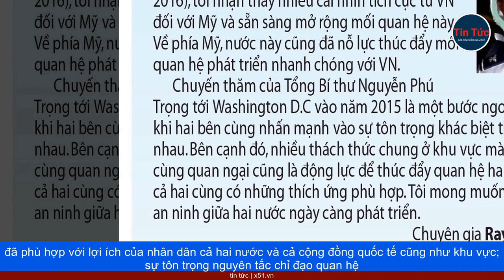MỐI QUAN HỆ VIỆT - MỸ | 10 NĂM ĐỐI TÁC TOÀN DIỆN VÀ SỰ PHÁT TRIỂN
'Thế là nhận xét của Ðại sứ Phạm Quang Vinh (ảnh), nguyên Ðại sứ VN tại Mỹ và là nguyên Thứ trưởng Bộ Ngoại giao, khi trả lời câu hỏi từ Thanh Niên. Ông đã được hỏi về đánh giá về mối quan hệ giữa Việt Nam và Mỹ trong thập kỷ qua, đặc biệt sau khi hai bên thiết lập Mối Quan Hệ Đối Tác Toàn Diện.